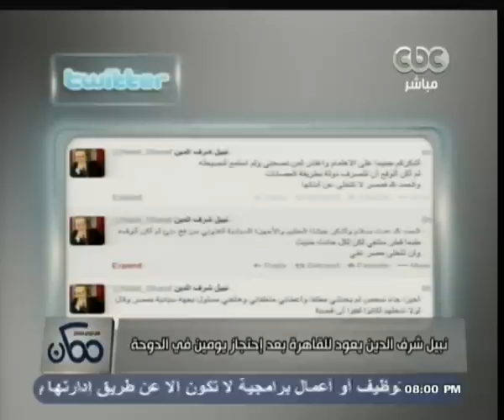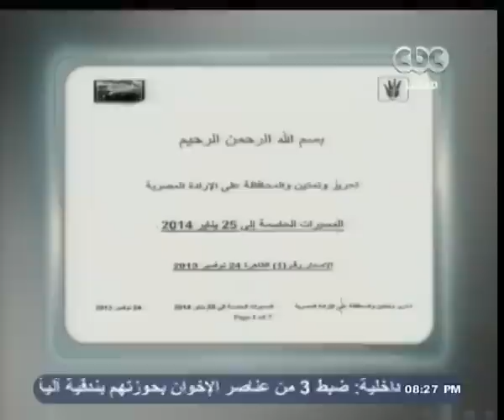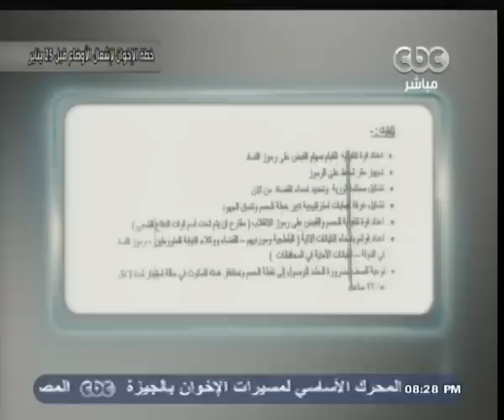ممكن | الحلقة الكاملة - 20-12-2013 | الإخوان يجهزون للحشد 25 يناير بحصار الاتحادية ومدينة الانتاج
ممكن | الحوار الكامل لـ أسامة_الأزهري مع خيري_رمضان | حوار حول الدين والدنيا
ضيف الفقرة
أسامة الأزهرى - المشرف على مكتب رسالة الازهر الشريف